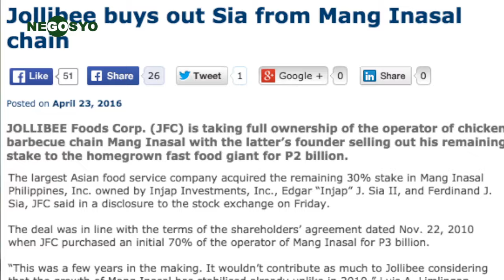Joey Concepcion on Kapatid Program